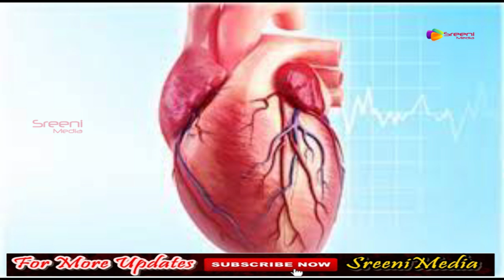అధిక రక్తపోటు నివారించే ఆహార పదార్ధాలు Foods To Eat to Reduce Blood Pressure